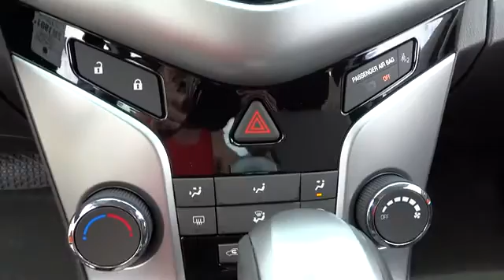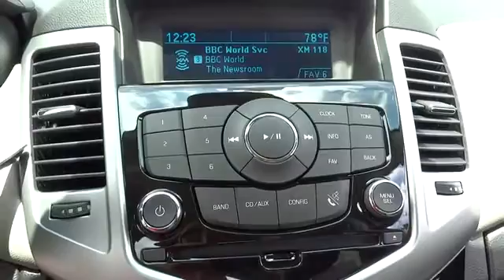2014 Chevrolet Cruze Beckley, Princeton, Charleston, Blacksburg, Roanoke, WV 1-2M1901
2014 Chevrolet Cruze LS - Stock#: 1-2M1901 - VIN#: 1G1PA5SH1E7389525